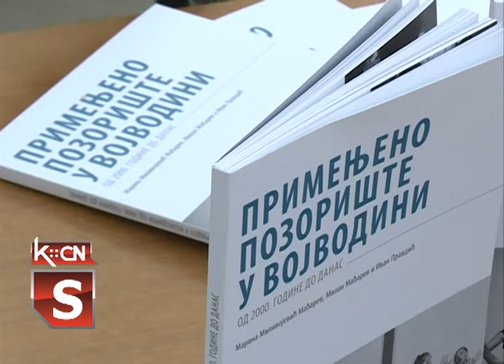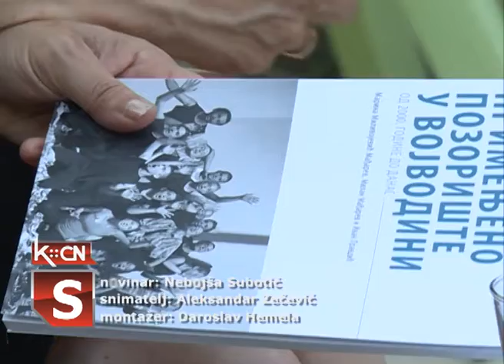Monografija Primenjena pozorišta Vojvodine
U muzeju naivne umetnosti Ilijanum u Šidu održana je promocija monografije "Primenjena pozorišta u Vojvodini od 2000 godine do danas". Profesorka Marina Milivojević Mađarev i saradnici realizovali su ovaj projekat u kome je obrađeno pozorišno stvaralaštvo u Novom Sadu, Kikindi, Zrenjaninu i Šidu